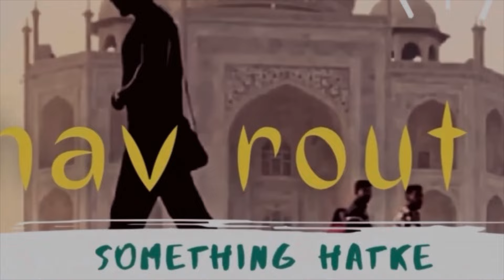Papa aji 🤩amaku kichhi nua jinisha khuaile 🍱kemitia lagila || Raghav rout vlog || Priyankarout